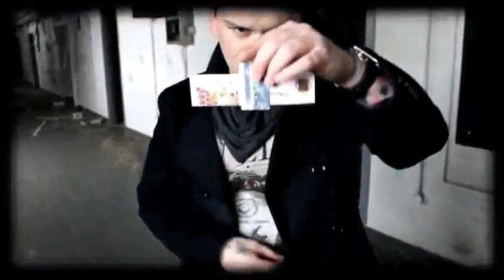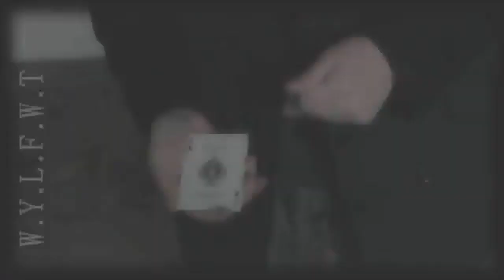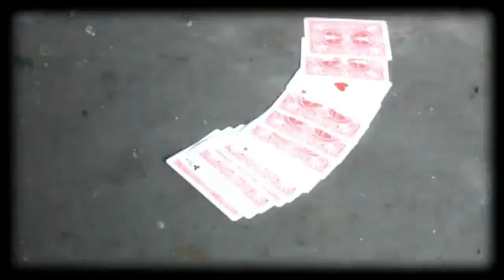Of the Little Things Vol. 1 by Alan Rorrison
World Magic Shop DO NOT SELL Every product listed anymore. for the items we sell. Quality not Quantity :-) Hello and welcome to the little things volume 1. In this DVD set Alan is offering some his most visual, hard hitting pet effects. On Volume 1 you will get

Through: An easy to make gimmick that will allow you to pass any object that will fit into a folded bank note, through it. Clean direct and simple. And if you really want to, you can borrow the bank note!

Pulled 2.0: Over 8 years ago Alan released a linking ring pull effect. The only issue with it was the way you made the gimmick. You needed an extra something BUT NOW this issue is solved. You will be able to make these gimmicks in the field with nothing but your bare hands and in less than 2 seconds. Then you will be able to link ANYTHING that will fit in to the ring pull, to the ring pull. Again, simple clean and direct magic.

Cardexx: This is Alan's solution to the card to pocket/wallet. With this super simple and super cheap gimmick you will be able to do a NO PALM CARD TO WALLET style effect. Using a Kleenex pockets! Treated right this gimmick will last you a life time, it will let you load anything that will fit into the slot and you can even place it in the spectators hand when It is loaded and they will never suspect a thing!

W.Y.L.F.W.T: Every magician loves the McDonald's aces. But Alan wanted to add a little extra. Imagine being able to do the standard McDonald's aces with minimal work. One easy to learn sleight in fact. But then have it back fire and have every Card move back to its original pile/hand. With this easy to make gimmick which there is a PDF included to do so, you will be able to do the aforementioned and so much more

These truly are the little things that kill and have been pet effects/hidden gems of Alan's for years. Now these hard hitting pieces of strange are in your hands to have fun with.

On this DVD there is also a few hidden little secrets... Some are obvious and some are hidden well. Will you find them all? We will give you a little hint. The music is like that for a reason!

Also keep your eyes peeled for Vol 2 coming soon which will include the best ring flight out there